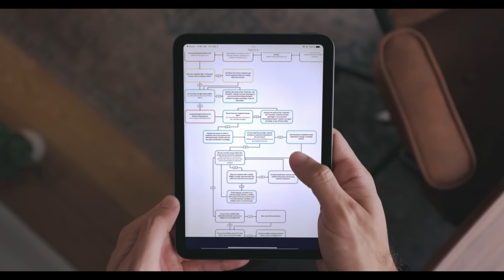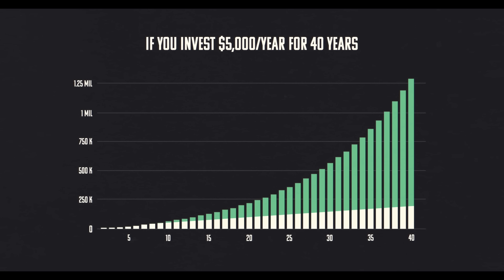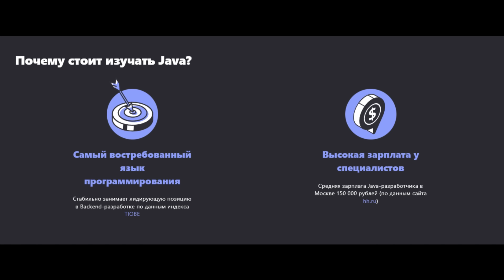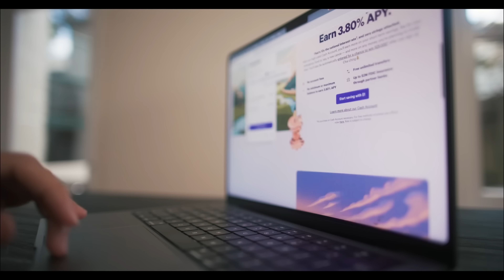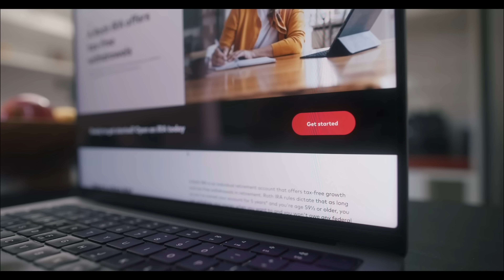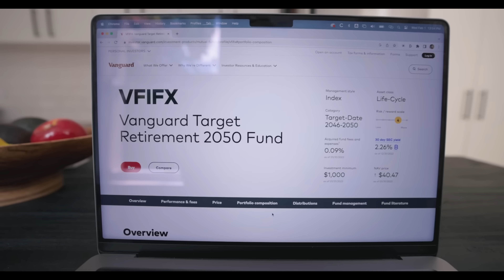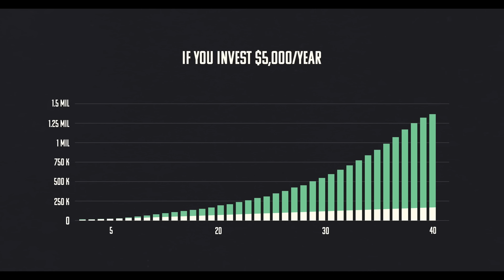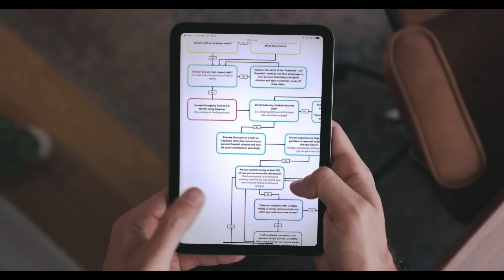Инвестиции — это твоё будущее! | Советы финансового эксперта.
Курс по Java разработке от Kata Аcademy с оплатой после трудоустройства

Рекламный токен: LjN8K1HvD
В этом видео Мэтт Давелла на русском (Matt D'Avella) расскажет как начать инвестировать. А приглашенный эксперт по личным финансам Рамит Сети расскажет об основах успешного инвестирования. Эти советы помогут максимально быстро сделать первые шаги к финансовой независимости.

Друзья, предвижу ваше негодование: "Но это же не актуально для СНГ!". С одной стороны да, но принципы инвестирования актуальны для всех, нужно только провести небольшое исследования и подобрать лучший для вас инструмент, который подходит для вашей страны.

✅ Translation authorized by original content owner / Перевод выполнен с разрешения автора командой канала KRAMARTY TV

||🎧 Не теряй время на чтение краткие выводы из 200 книг за 10 минут и ты достигнешь любую цель

|| 🕶 Хочешь 52 привычки, которые сделают тебя великим спортсменом и миллионером?

Главы:
00:00 - Введение
00:37 - Создай резервный фонд и отдай долги
01:50 - Эффект сложного процента
02:40 - Интегрировано
04:18 - Где открыть инвестиционный счет
06:15 - Индексные фонды и диверсификация
08:23 - Обзор целевого пенсионного фонда
09:18 - Самый главный совет для инвестора
10:15 - Стратегия усредненной стоимости
11:40 - Терпение охотника
12:33 - Критическая ошибка начинающих
13:52 - Проведи личное исследование
14:23 - Зачем мне инвестировать
15:28 - Заключение